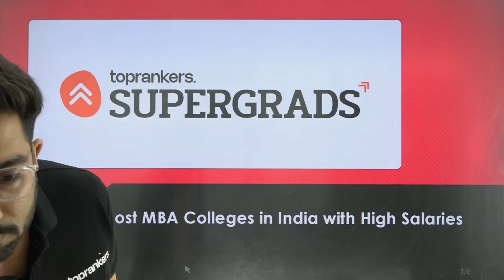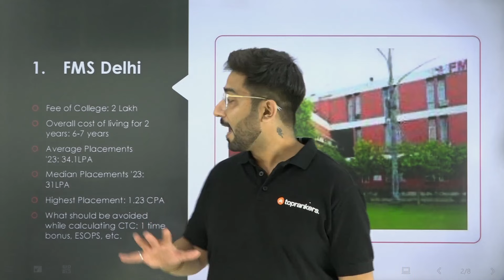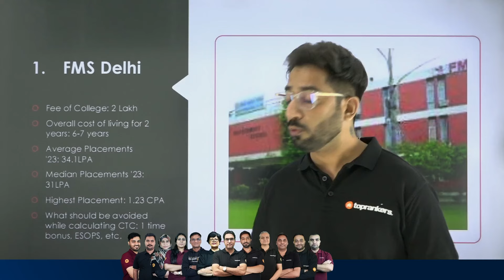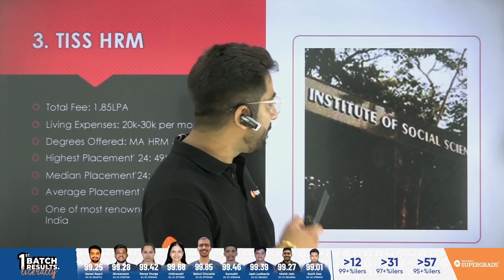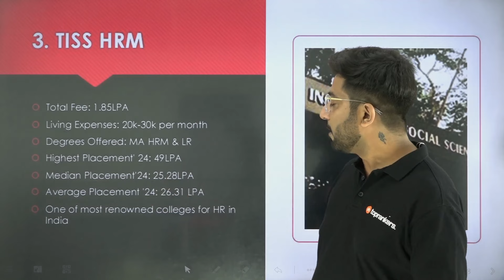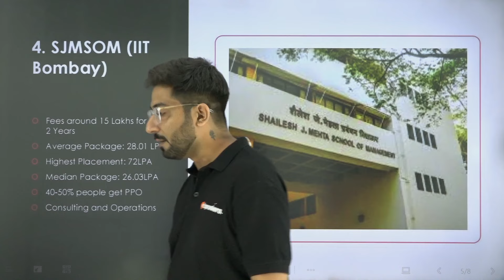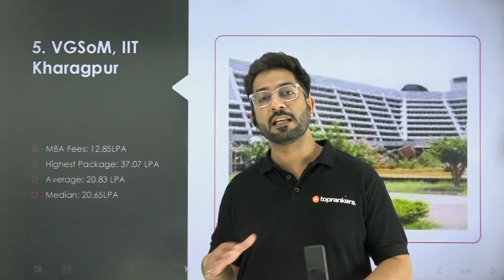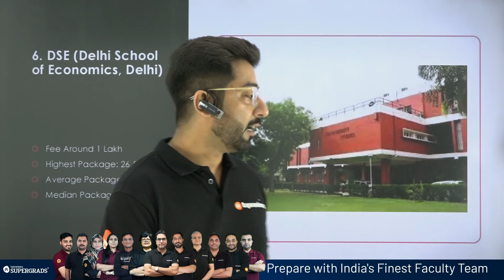MBA Colleges with Low Fees and Good Placements 💰| Best MBA Colleges in India 🏫| Placements after MBA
In today's video, Rahul Sir dives into the crucial topic of MBA colleges that offer high salary packages without burdening students with exorbitant fees. If you're a student preparing for your MBA journey and want to discover affordable options that promise rewarding career prospects, this video is tailored just for you.

Rahul Sir, with his years of expertise in education counselling, meticulously outlines the top MBA colleges known for their low tuition fees and impressive placement records. Whether you're interested in finance, marketing, human resources, or any other specialization, this comprehensive guide will provide you with invaluable insights.
CAT'2024 - Year Long Batch (CAT & OMETs) | By Supergrads CAT
👉 24 X 7 Doubt Clearing Sessions
👉 Personalized Mentorship